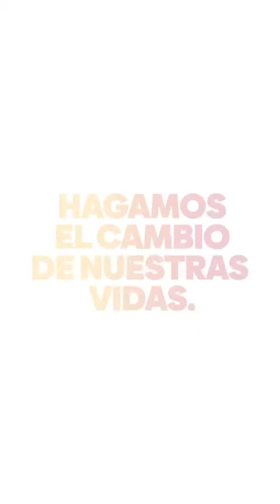Spot: Hacer la política más transparente. Maximiliano Ferraro, precandidato diputado nacional.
julio 2023